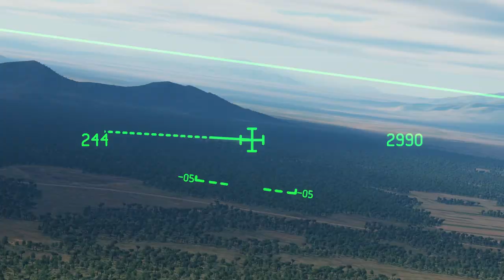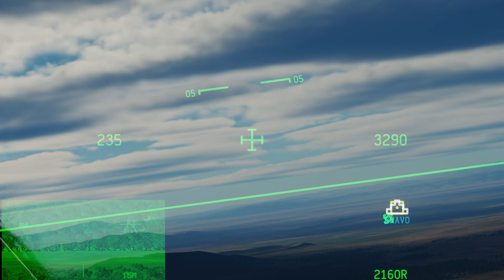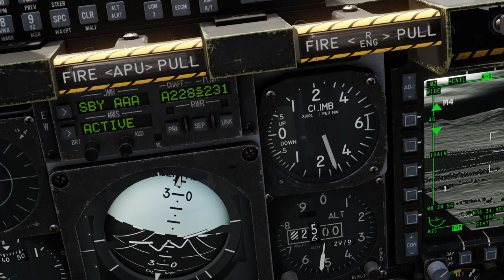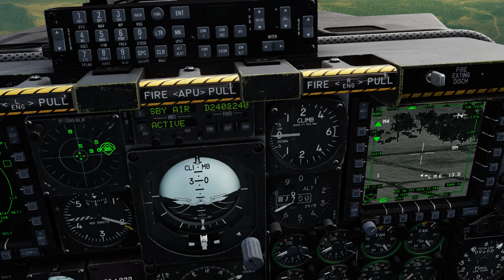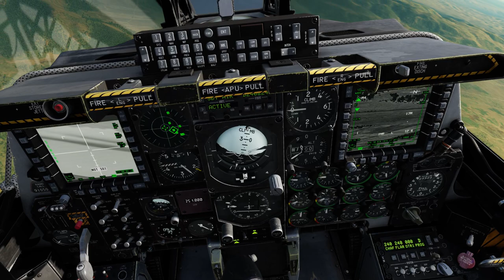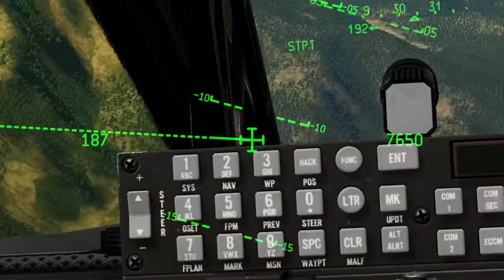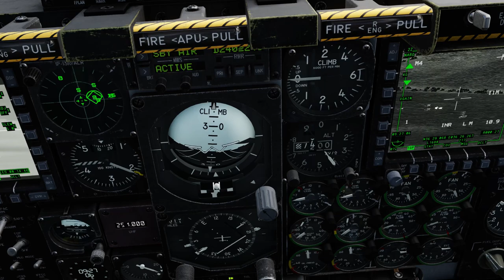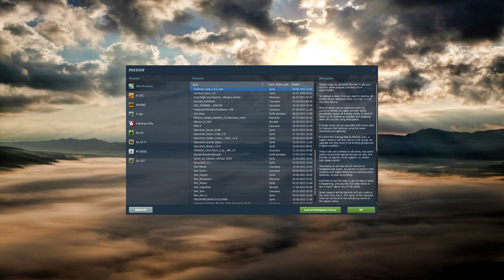DCS A-10C II FootHold Syria solo gameplay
Playing Foothold Syria 1.03 (modified for solo)
Original version made for multiplayer, but I play it solo
In the same spirit and by same author is Caucasus version